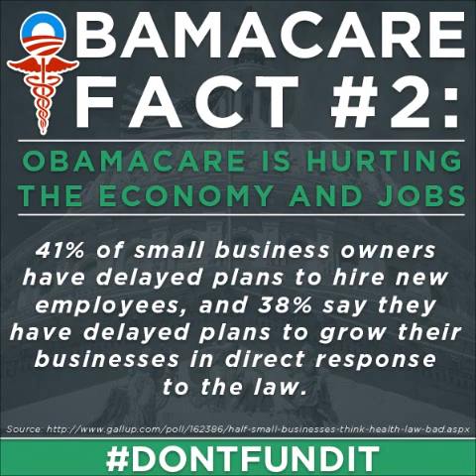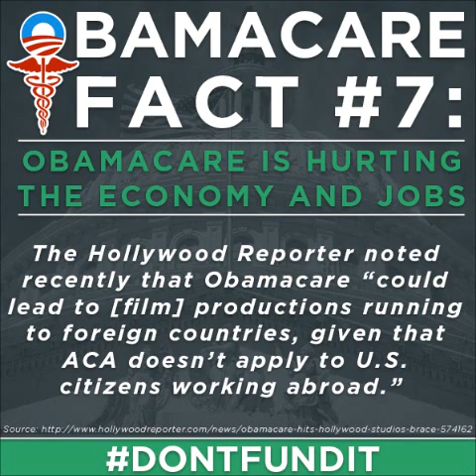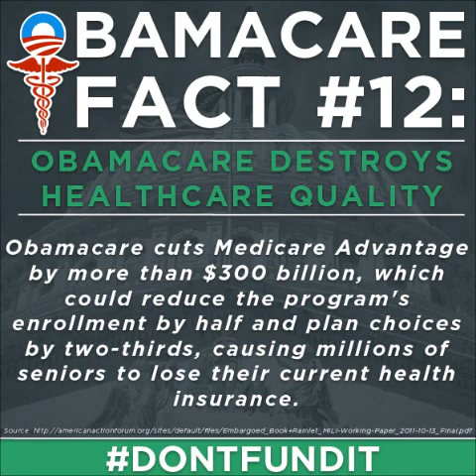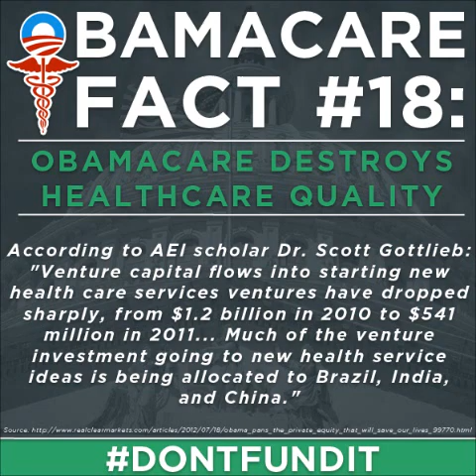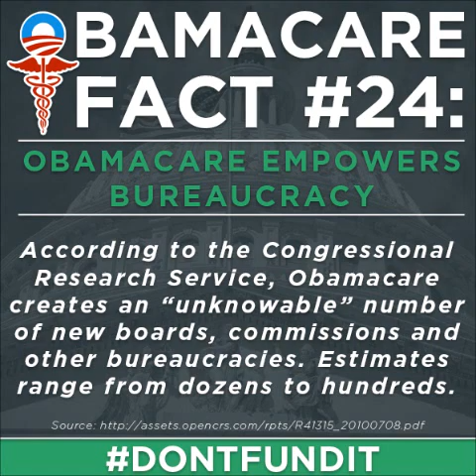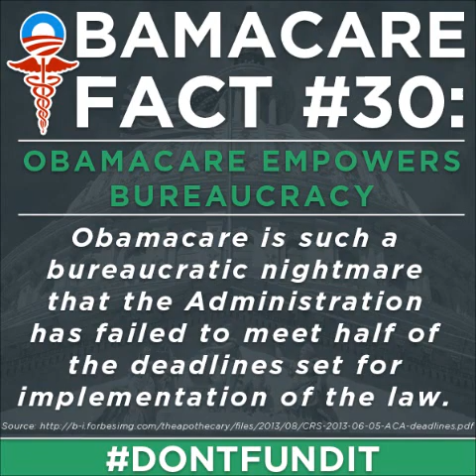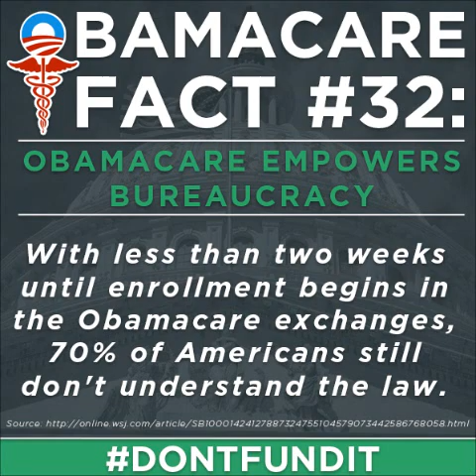Do Not Fund Obamacare !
Get the facts about Obamacare before you support Obama's healthcare agenda blindly.
 Tell him you would like to de-fund Obamacare do what you can ! Let us get the word out ! Our time is limited so please fight back against obama's insane healthcare plan that is helping noone but himself !

If you want Congress to defund Obamacare you can call to vote or go to the web, search "don't fund obamacare".

Matter of fact I will give you all of the US Senators Names and phone numbers so Obamacare is no more !

see who has pledged to stop the funding of obamacare

Even if they havent there is still time to convince them this is the wrong way to go in this country regarding healthcare !

, family guy
 , chris brown
, miley cyrus
, lil wayne
, funny
, fights
, celebrity
, snl